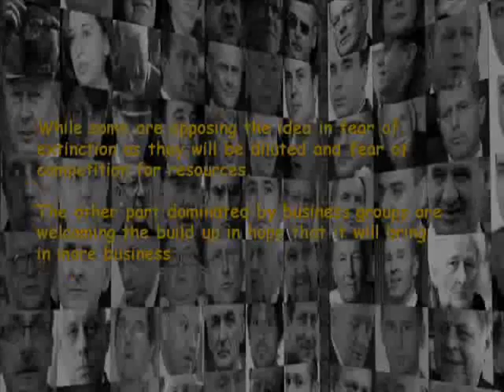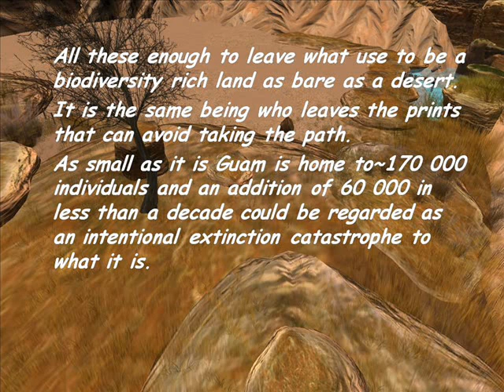GUAM should military be exempt from environmental regulations.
carbonhit